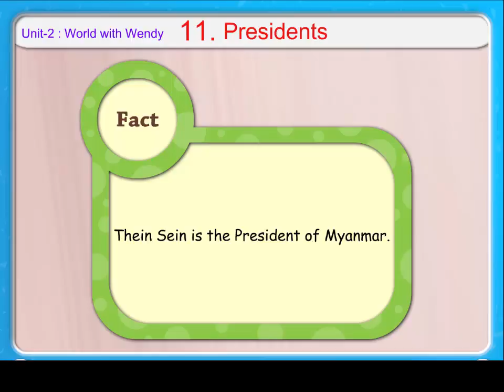Presidents || Knowledge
We will see diffrent contry presidents names from which country its belong.